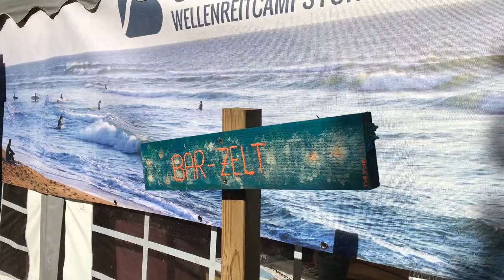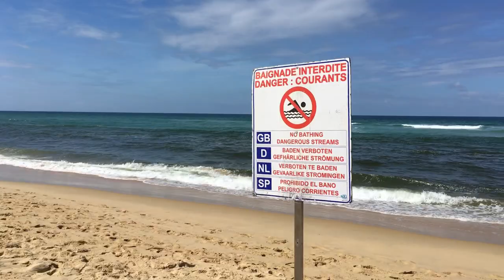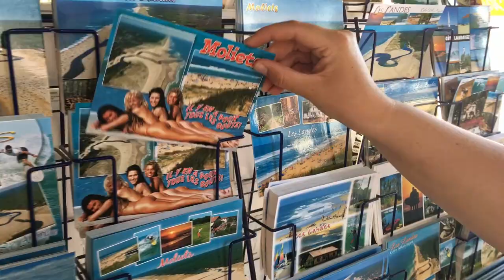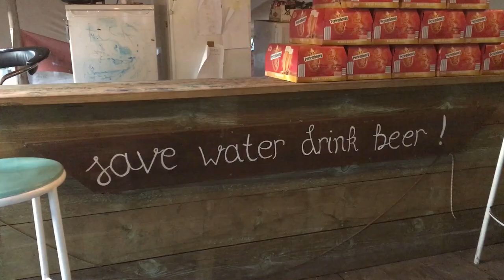HS Harz Surfcamp 2019 Moliets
Surfreise der Sportfreunde der Hochschule Harz zum Wavetours Surfcamp Moliets-Plage, Frankreich. (September 2019)